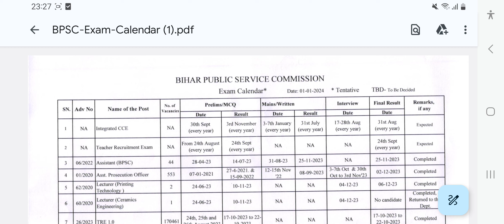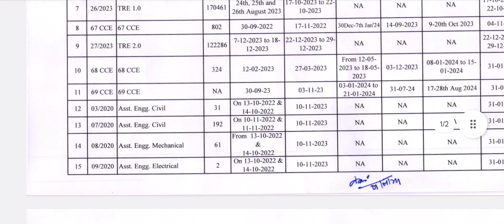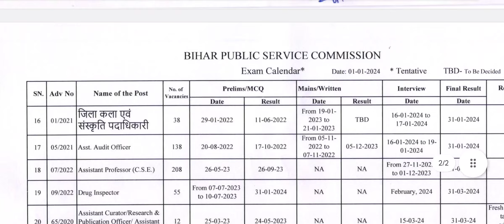BPSC TEACHER 3.0 EXAM DATE /BPSC EXAM CALENDAR / BPSC TEACHER 3.0 RESULT DATE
BPSC TEACHER 3.0 EXAM DATE /BPSC EXAM CALENDAR / BPSC TEACHER 3.0 RESULT DATE stark tutorials vicky sir